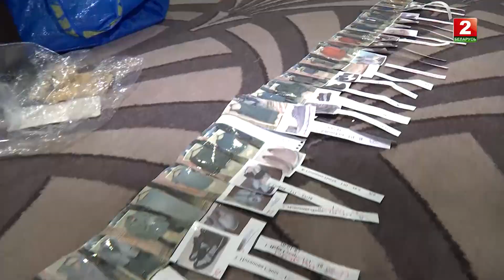Бьюти-рубрика "Включайся!". Модный показ.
И снова Анна Квилория на модном показе! И снова наша любимая Людмила Лабкова! Но уже в коллаборации с итальянскими дизайнерами и с использованием белорусских тканей. Это точно стоит посмотреть!